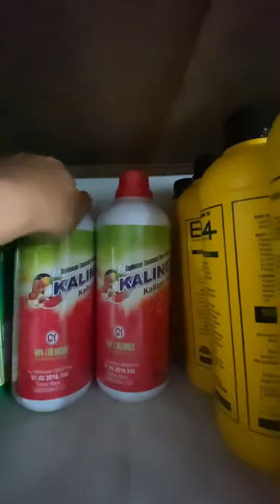Beli KALINET 500 ml & 1 liter di UD.MULUR PERTANIAN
beli kalinet langsung di toko MULUR PERTANIAN 500 ml & 1000 ml …

Untuk pembelian silahkan kunjungi

GOOGLE MAP
UD. MULUR PERTANIAN

/udmulur.co.id

Lokasi desa pehkulon kec.papar
KEDIRI
Siap bantu kirim daerah kabupaten kediri
 dan luar kota via jasa pengiriman

Perhatian !Hati hati oleh OKNUM penipu yang mengatas namakan UD.MULUR PERTANIAN…